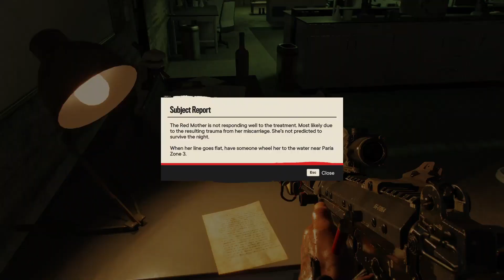Far Cry 6 Gameplay Walkthrough-Part 15-No Commentary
Hello guys